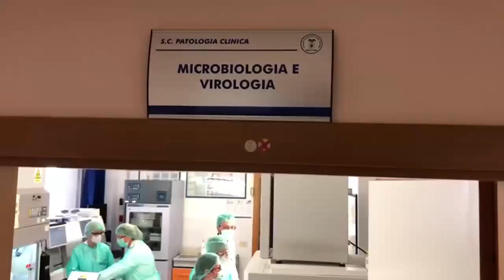serv covid 19 situazione al 12 ottobre 2021 in Puglia